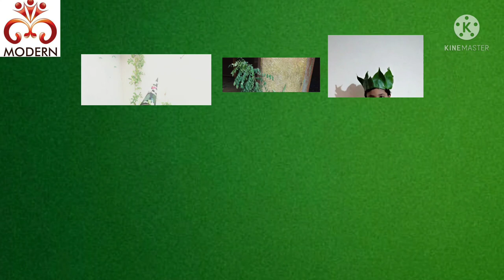"Green Day Celebration" Modern Public School Umarkhed.....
Green Day Celebration Modern Public School Umarkhed Video Created by Miss Rupali Bichewar.